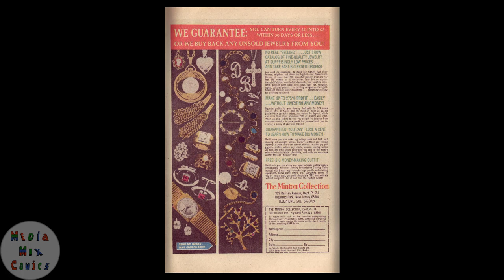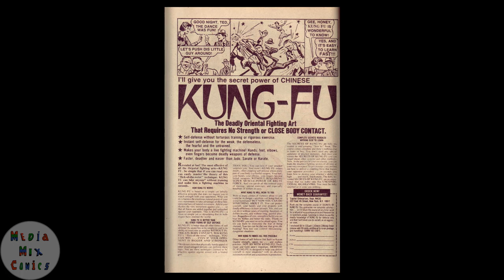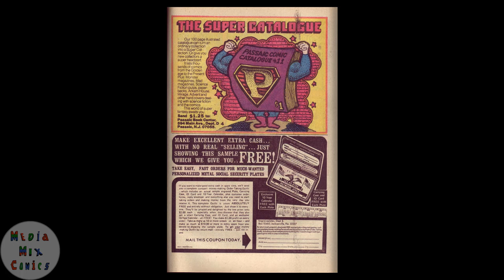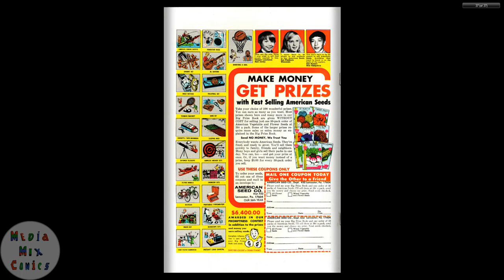GI Combat #171 DC Comics